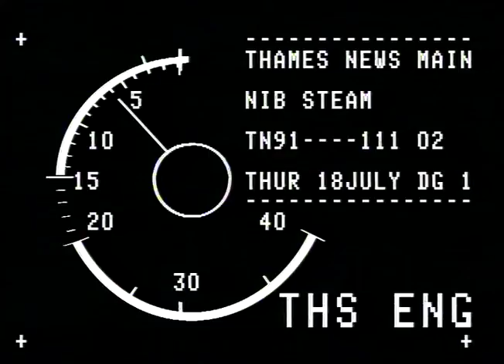TN-91-111-002.m4v | Thames News Archive Footage